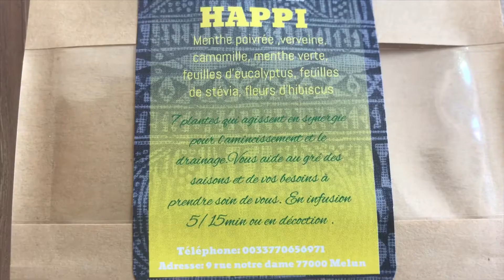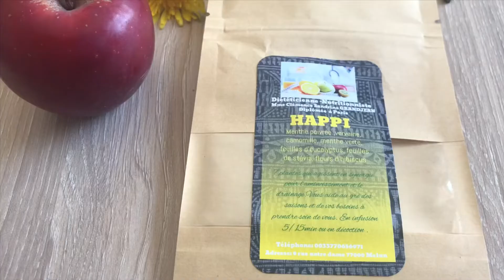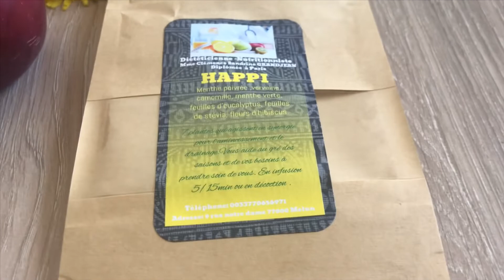Jérusalema Master KG challenge. Paris 🇫🇷 .Mon sport en confinement. Infusion relax.Mangez bougez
Être chez soi en confinement, faire du sport en dansant et en prenant une infusion qui booste le système immunitaire et rend joyeux 😁 Lavage de main, danse 💃🏽, recette